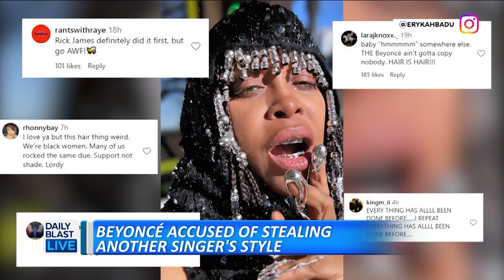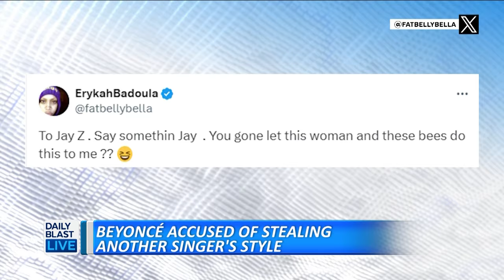Scandal: Selling Sunset Alum's Husband In Trouble With The Law!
Why so do many reality stars get in trouble with the law?

 12:30 p.m. - 1 p.m. ET
   2:00 p.m. - 6 p.m. ET
   7:30 p.m. - 8 p.m. ET

🔴 DailyBlastLive.com